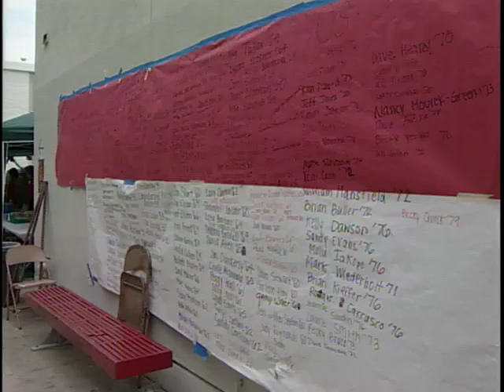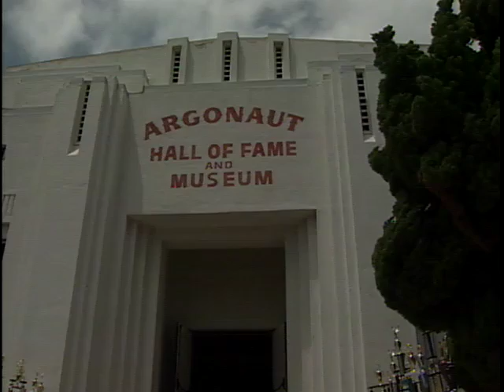Garden Grove High School Alumni Reunion & Picnic 2010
The Argonauts held their 13th Annual Alumni Reunion and Picnic.  Garden Grove TV3 reporter Jennifer Bauman shows us some of the highlights.